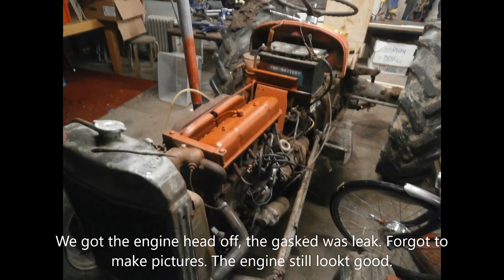Massey Ferguson 35 Restoreration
Resteration of our MF 35 Petrol/Gasoline from 1958